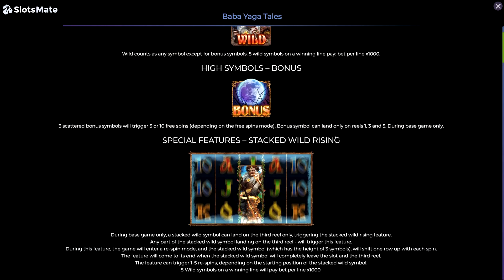Baba Yaga Tales Slot by Spinomenal Gameplay (Desktop View)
🗿Baba Yaga Tales Slot, developed by Spinomenal, is an immersive online slot experience set within a traditional 5x3 reel grid layout, boasting 50 fixed paylines. Drawing inspiration from Slavic folklore, it revolves around the enigmatic character Baba Yaga, renowned for her mystical prowess. Standard game mechanics, including Wild symbols, Scatter symbols, and Free Spins, contribute to the gameplay. Moreover, players can enjoy enticing bonus features like Rising Stacked Wilds, Shifting Expanding Wilds, and even a Buy Feature option. With a respectable RTP rate of 95.58% and a low volatility, the game offers both excitement and potential rewards for players. 🐆

🎰 You can play this game for free and read a complete review of Spinomenal’s Baba Yaga Tales on SlotsMate

TIMESTAMPS:

00:00 - Start
00:13 - Max Bet
00:29 - Autoplay
00:43 - Buy Bonus
01:25 - Mega Win
01:57 - Big Win
02:05 - Stacked Wild Rising/ Big Win
02:30 - Epic Win
02:45 - Free Spins
03:19 - Mega Win
03:42 - Epic Win
03:58 - Free Spins
04:57 - Free Spins
05:23 - Super Win
05:42 - Paytable